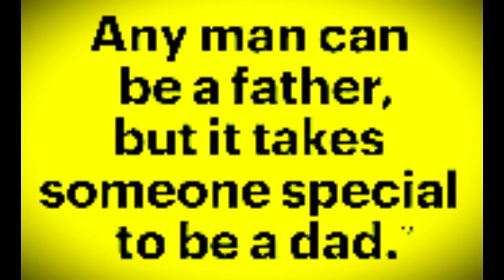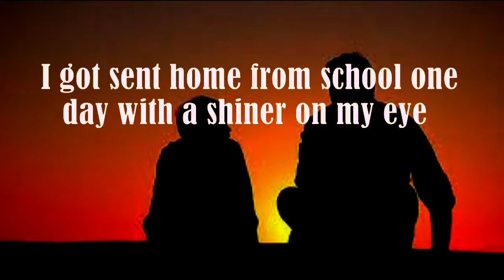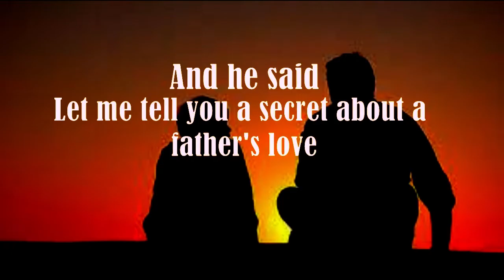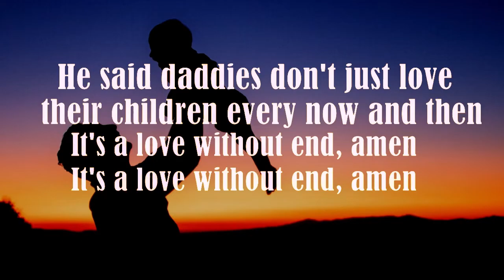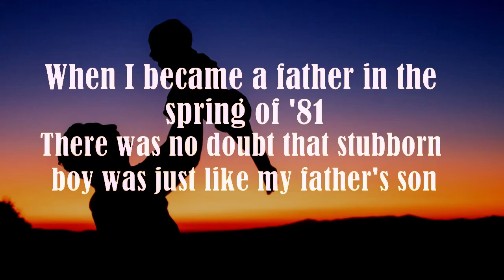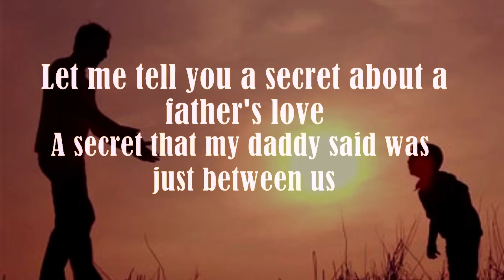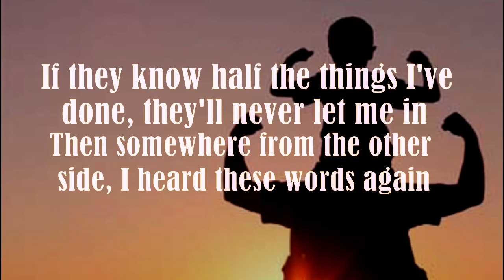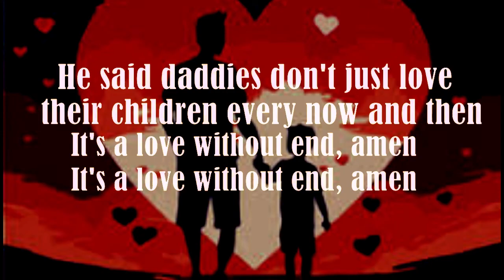A Father's Love